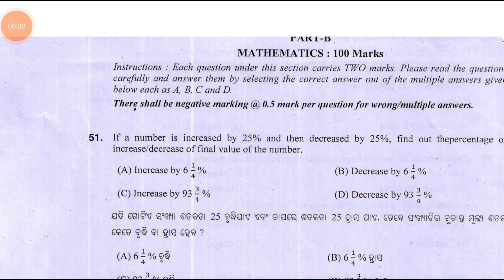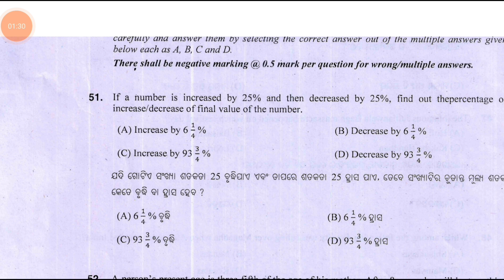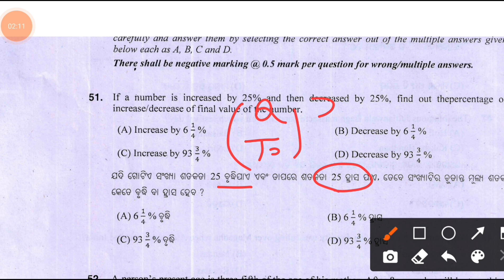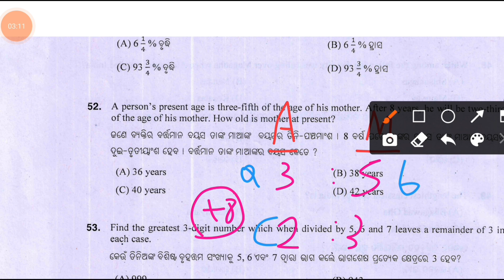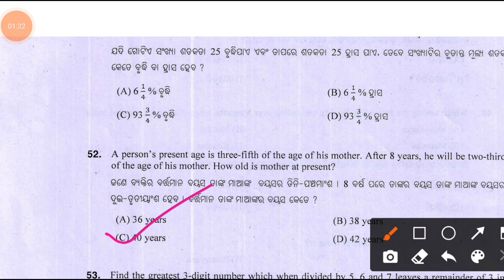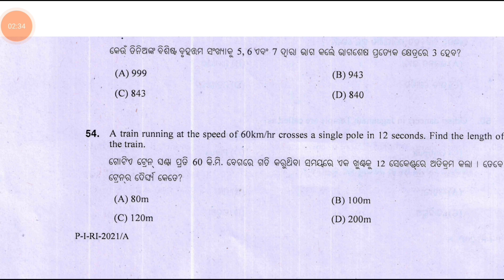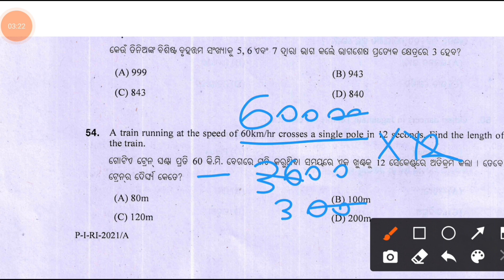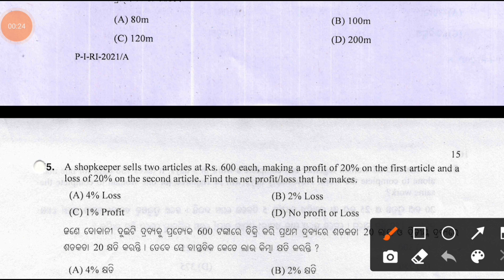RI ARI AMIN 2021 question paper Arithmetic solution - 51 to 55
ri 2021 maths solution by chinmaya sir

ri 2021 math question answer

ri 2021 math solution set a

ri 2021 maths solutions by laxmidhar sir

ri 2021 math question paper

ri 2021 math

2021 ri math question answer by chinmaya sir
ri 2021

ri 2021 solutions

ri 2021 math solution

ri 2021 english question answer

ri 2021 odia question answer

ri 2021 computer paper solution
ri 2024

ri 2024 syllabus

ri 2024 exam date

ri 2024 apply online

ri 2024 classes

ri 2024 preparation

ri 2024 exam pattern

ri 2024 last date

ri 2024 apply

ri 2024 selection process

ri 2024 exam
revenue inspector odisha

revenue inspector odisha 2023 notification

revenue inspector odisha syllabus

revenue inspector odisha qualification

revenue inspector odisha work profile

revenue inspector odisha apply

revenue inspector odia

revenue department odisha

revenue officer odisha

revenue inspector promotion odisha

ri 2021 gk question

ri 2021 cut off

ri 2021 question paper
ri maths one shot

ri maths mock test

ri maths class

ri maths syllabus

ri math question paper 2021 odisha

ri math syllabus 2024

ri math previous year question paper

ri math syllabus 2023

ri math question paper 2023 odisha